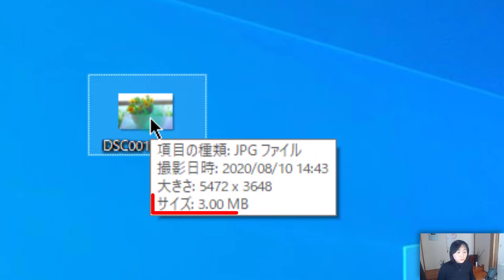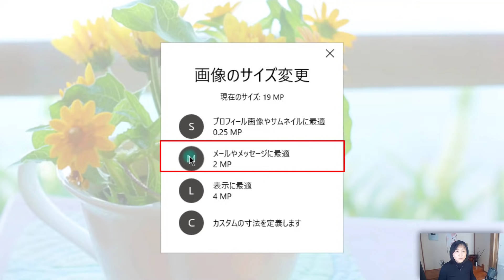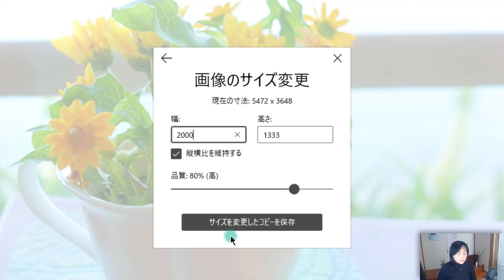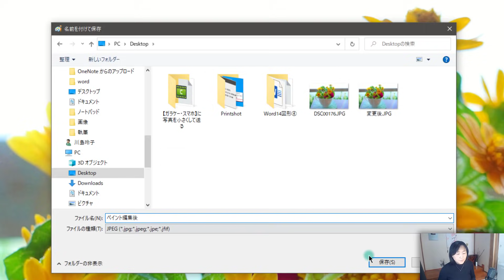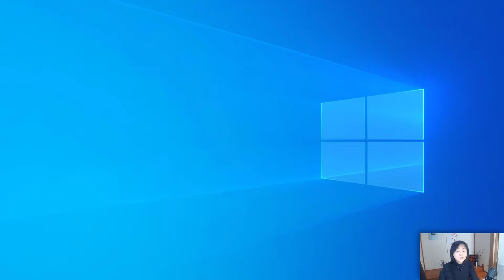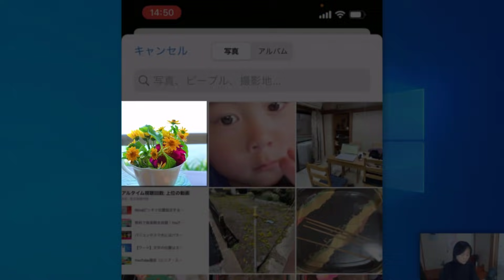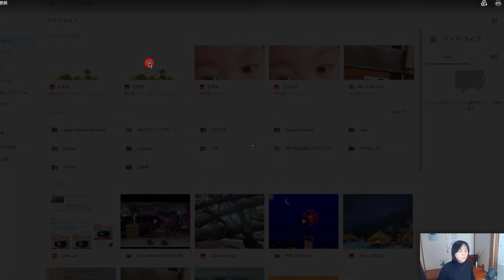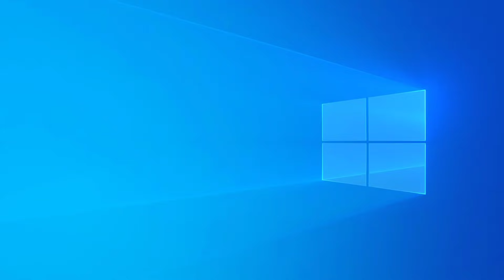ガラケーやスマホに写真を小さくして送る方法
ガラケーやスマホなどメールに写真を添付する際にサイズを小さくする方法を解説します。パソコンやスマホの操作を行います。

☆今回の動画の内容はこちらです
●フォト
●ペイント
●Image resize6

●チャンネル（解説オフィシャルブログ）ダウンロードデータなど

・概要欄ってどこ？ダウンロードって何？YouTubeの概要欄とダウンロードについて

●【YouTube】再生リストの意外と知らない便利技を解説

おススメ再生リスト

おススメしたい動画

動画作成者　自己紹介と動画への思い

★所在地：長野県伊那市

★機材
iPhone6（2018年9月まで）iPhonexMax・canon SX50HS・LOGICOOL HD プロ ウェブカム C920t・カメラZV-1　ライブ放送時　ATEM mini

いなわく　初心者　パソコン　いなわくTVメンバーシップ【順番に習える・中級レッスン・過去動画の復習・Zoom交流会】